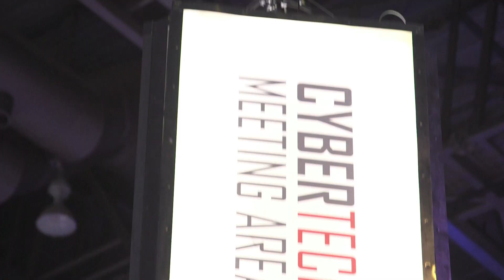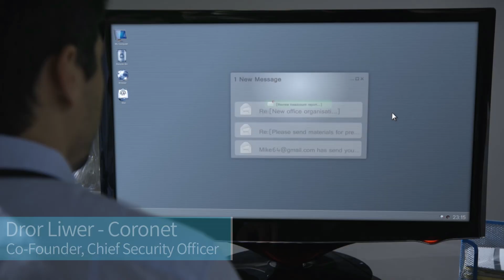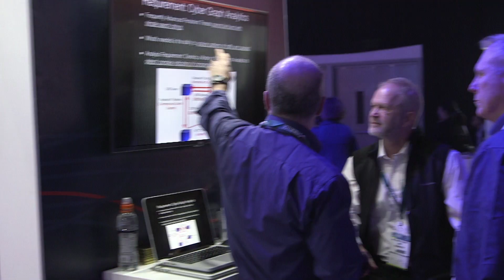Best of cybersecurity innovation showcased at Cybertech Tel aviv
If you are looking for the most innovative and advanced cyber-security technologies, Cyber Tech Tel Aviv is the place to be. With over 12,000 participants from 65 different countries, Cyber Tech Tel Aviv has become one of the most significant cyber security events in the world. Cyber security professionals from around the globe meet the leading Israeli experts and technologies that are transforming the field of cyber-security. From advanced computer applications that prevent hacking to rescue systems that are saving lives, these Israeli technologies are taking cyber-security to the next level.